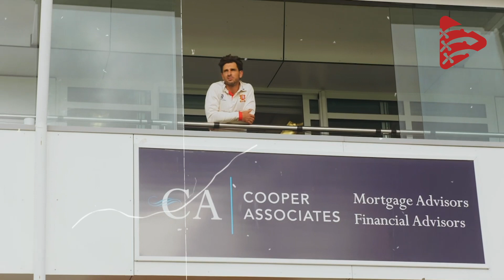Ryan ten Doeschate reflects on Essex career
Essex legend Ryan ten Doeschate reflects on his career at Chelmsford, after announcing his retirement after 19 seasons with the Club.